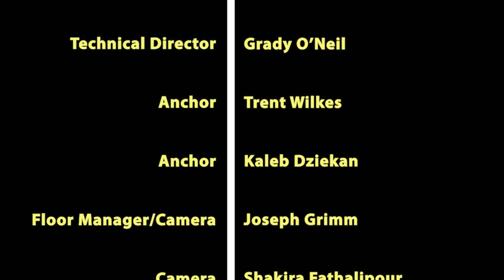SoMd WiRE for 3/4/2022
Southern Maryland Week in Review Edition is a partnership between the Southern Maryland News and the Dr. James A. Forrest Career and Technology Center's TV/Video Production program. This newsbrief is produced by Gold Team and covers stories from the newspaper's Friday, March 4, 2022 edition. Stories in this week's SoMd WiRE include: funding for St. Mary's County schools; St. Mary's Metcom sewage spills from 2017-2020; and a look at local sports. Trent Wilkes and Kaleb Dziekan are your anchors. Grady O'Neill is your director. V. Landreth is your editor.